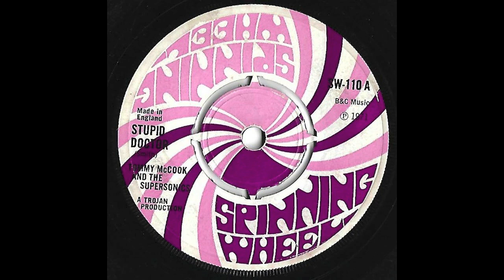Tommy McCook & The Supersonics – Stupid Doctor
1971 - Spinning Wheel ‎